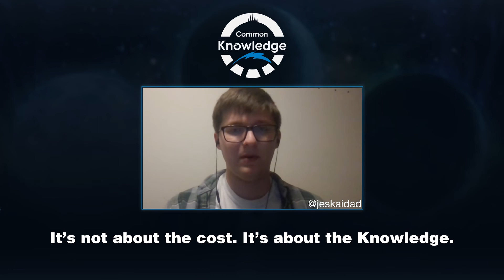Common Knowledge 150: Pauper Month In Review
In this episode, Brad and Christian talk about the past month or so in mtgpauper